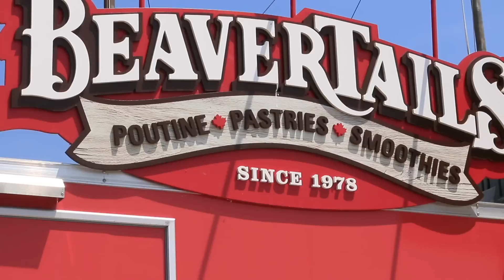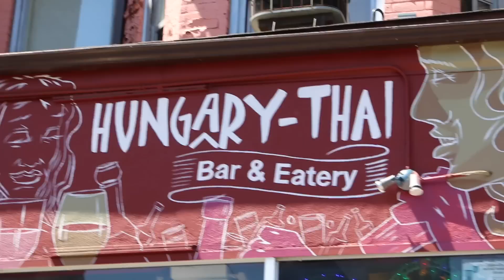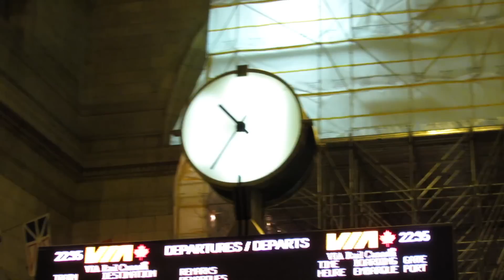🇨🇦 CUANDO VISITAS TORONTO | Canadá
Comenta "MILK" si sabes qué pasa al final : )